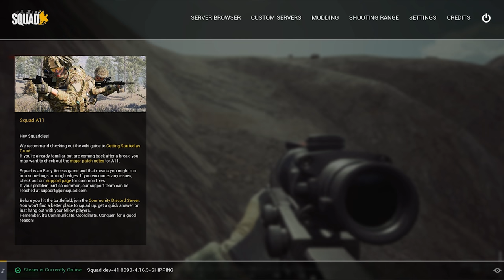Squad V12 Objective Assault - Squad Gameplay Tactics and Strategies Guide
Today we're bringing back the Squad gameplay Tactics and Strategies guide with a Squad v12 Objective Assault!